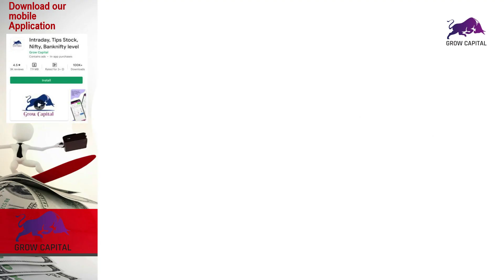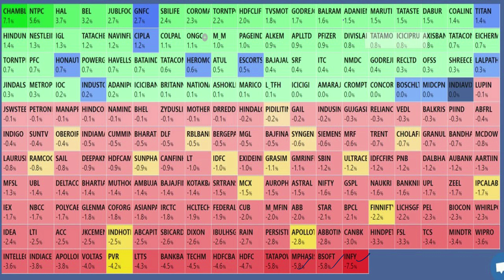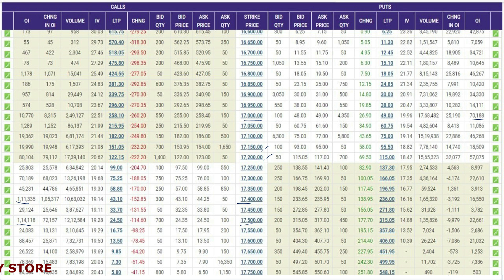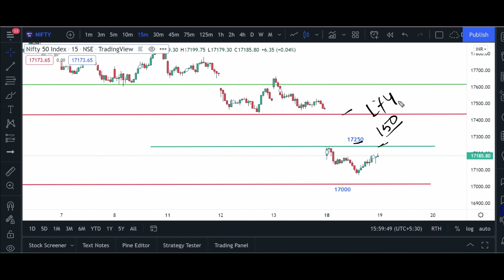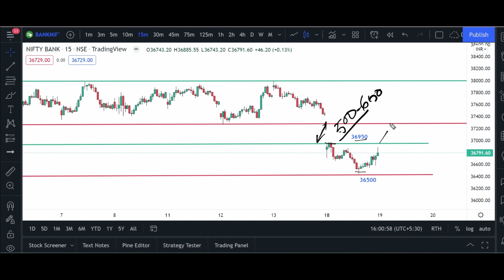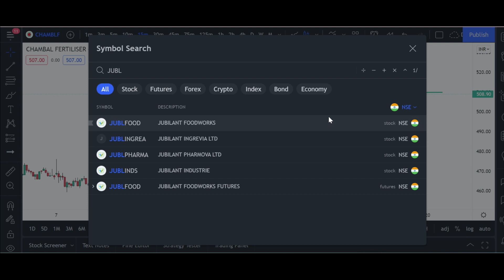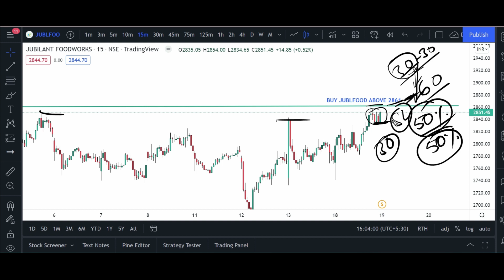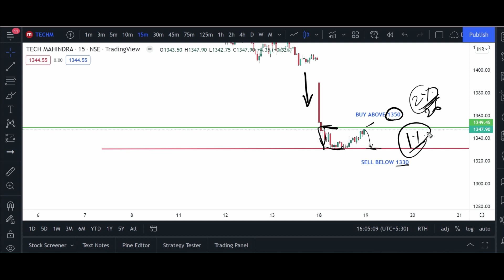Best Intraday Stock for Tomorrow (Tuesday 19th APRIL) NIFTY BANKNIFTY Level for Trading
Keep Investing Happy trading

Intraday Stock For Tomorrow || Intraday Trading Strategy for 19th April
BEST SHARES TO BUY FOR TOMORROW
NIFTY BANKNIFTY Level for Tomorrow for Option Call & PUT Trading
What is Bank Nifty tomorrow?
Can we buy Bank Nifty today and sell it tomorrow?
Which share will increase tomorrow?
Which share will decrease tomorrow?